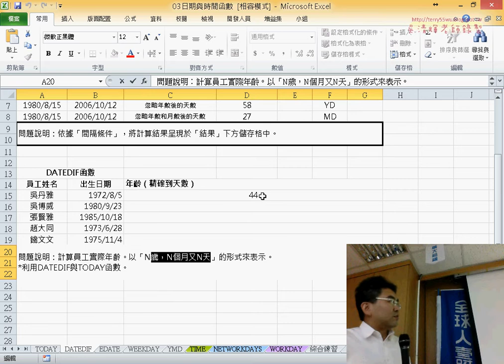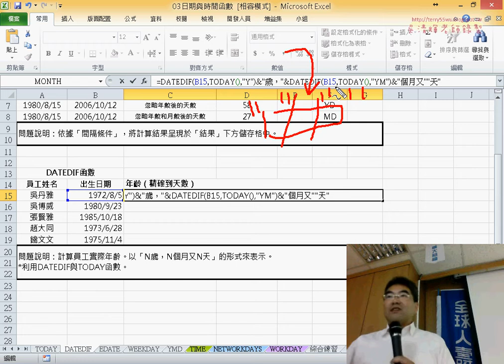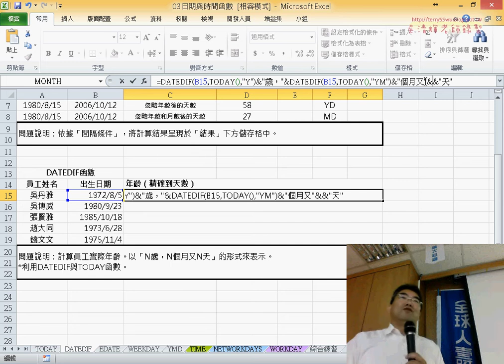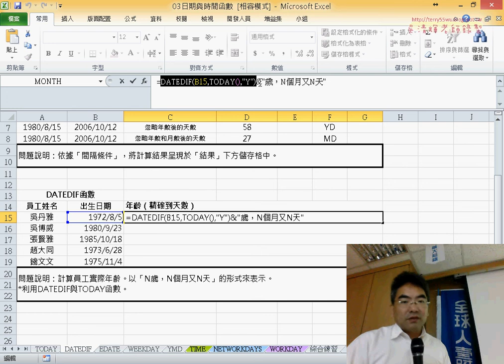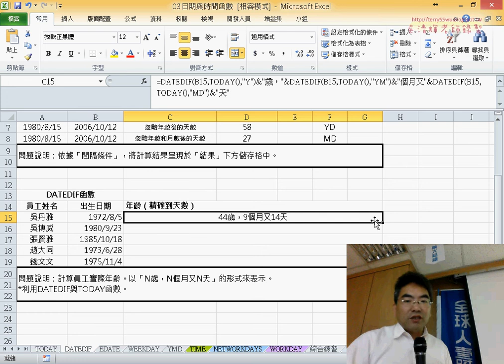08 DATEDIF算精確歲數